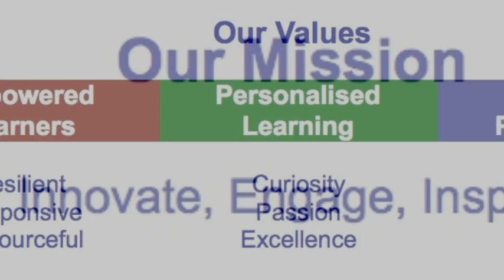Hobsonville Point Secondary School March 2013